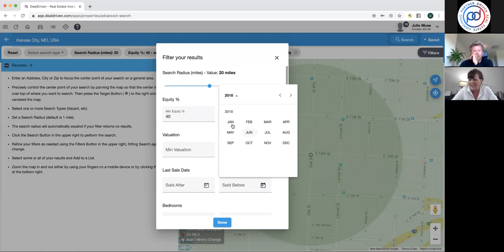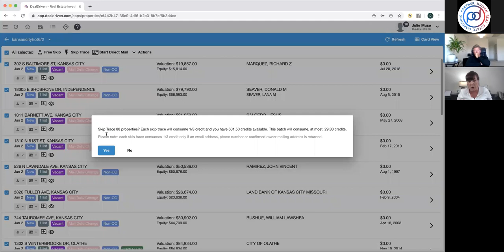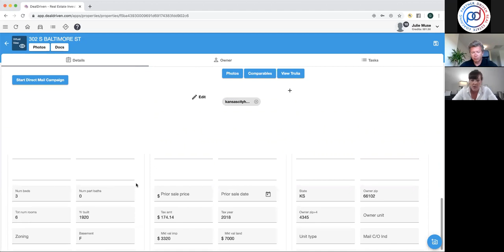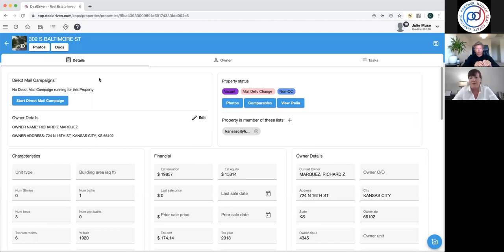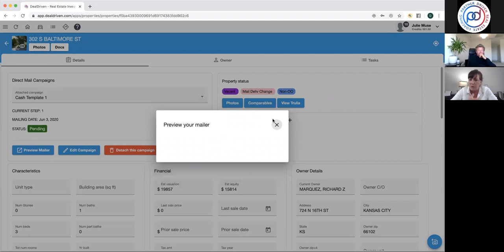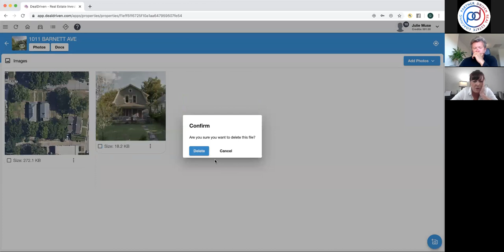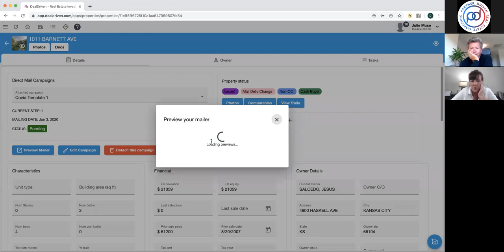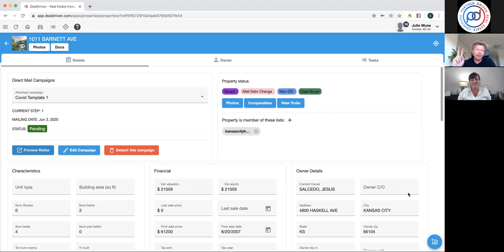How To Get Deals with the Deal Driven App